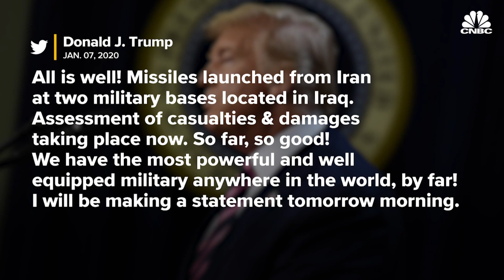Iran's supreme leader says missile attack a 'slap on the face' for US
Iran attacked two Iraqi military bases last night with more than a dozen missiles. No American or coalition forces were reportedly injured in the attack.

CNBC TV